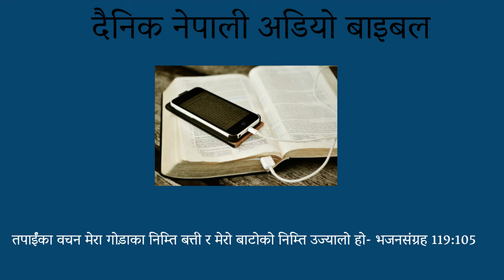Judges Chapter 1, न्यायकर्ता अध्याय 1